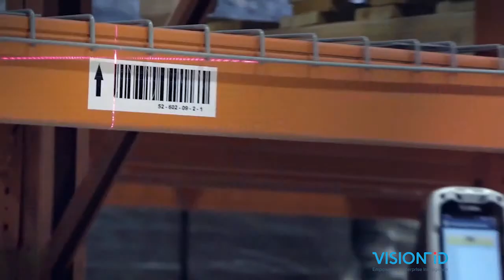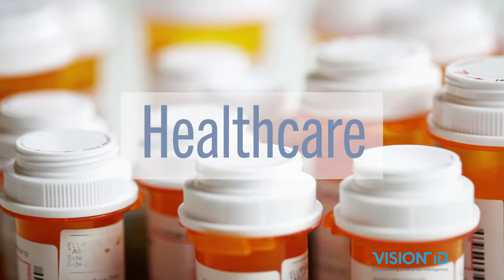Location Solutions From VisionID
Peter Brogle from VisionID outlines some key benefits and use cases of Location Solutions.

The term Location Solutions refers to technologies used to track the location of an asset, product or even a person in real, or near- time usually within a constrained area.